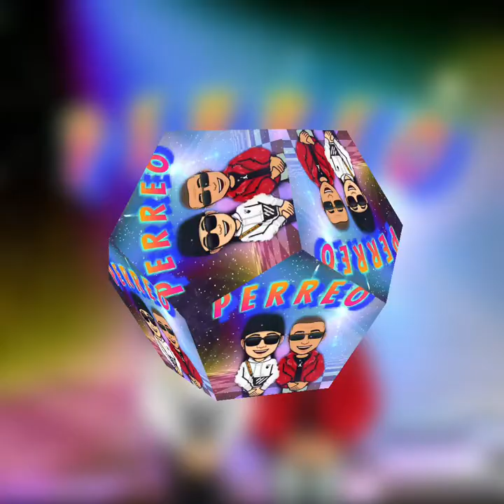“PERREO” King Tingy Héctor Joel Prod By: Asociado Records Music